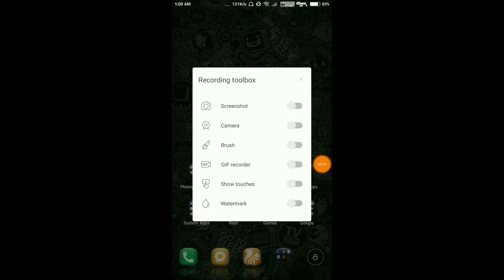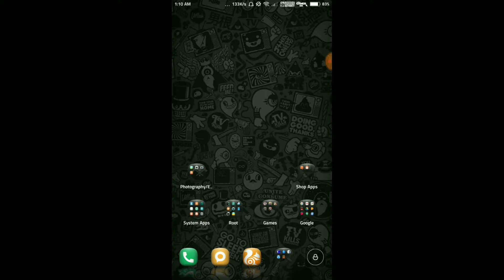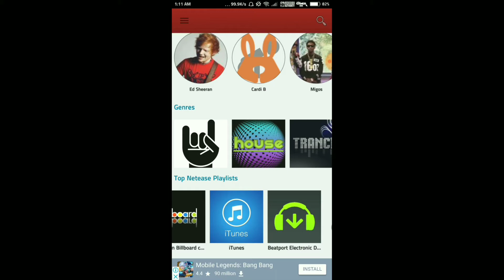How To Download Music Using Android For Free | Jay Jayz